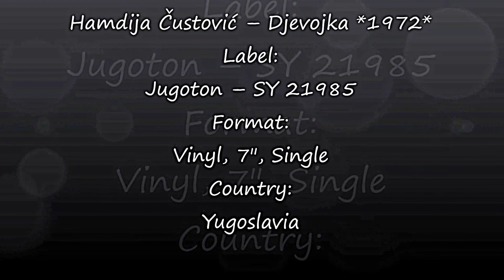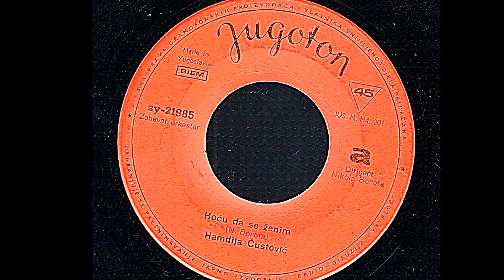Hamdija Čustović – Djevojka *1972* /// *vinyl*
Label:
Jugoton ‎– SY 21985
Format:
Vinyl, 7", Single
Country:
Yugoslavia
Conductor, Written-By – N. Borota
PROMOTION ONLY!